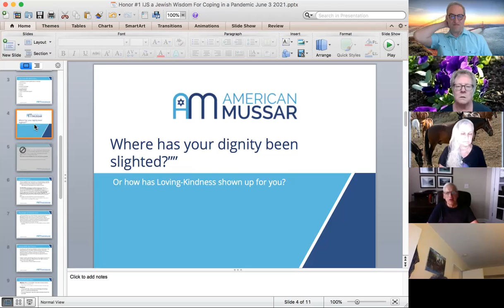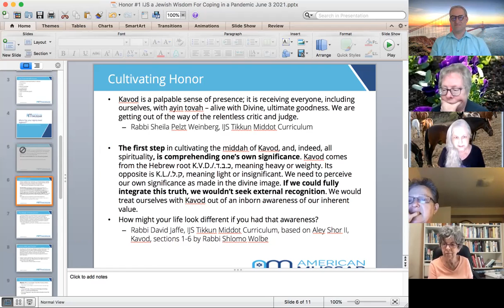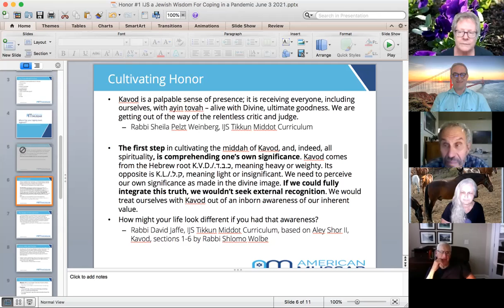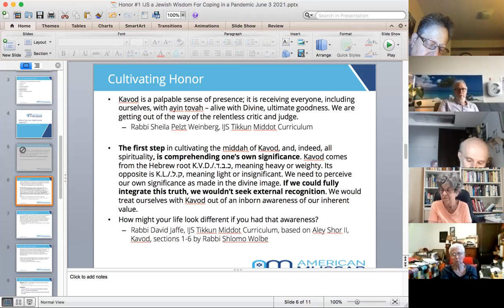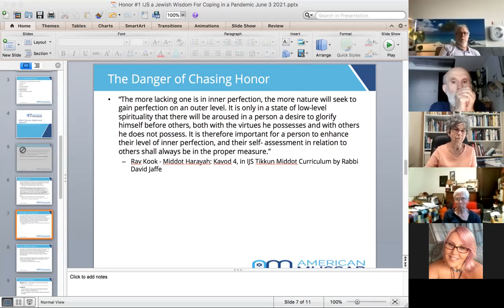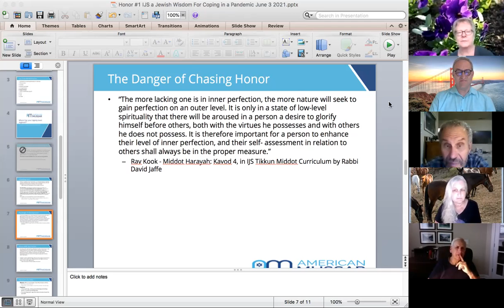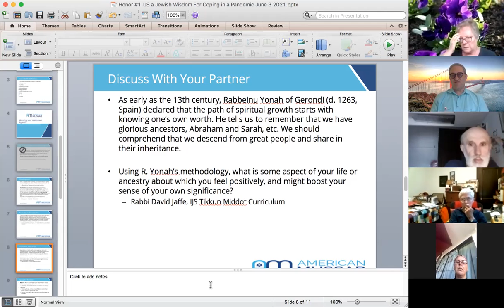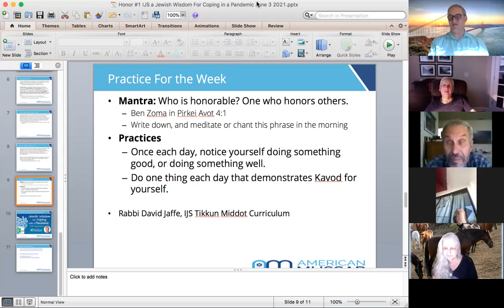Honor #1 IJS a Jewish Wisdom For Coping in a Pandemic June 3 2021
This was the first week practicing the mussar soul trait Honor/Kavod from the Tikkun Middot Curriculum written by Rabbi David Jaffe for the Institute of Jewish Spirituality.

Everyone had an opportunity to share their learnings from the past year, connect to others, and pick a practice for the following week. You are invited to experience this for yourself.

Facilitated by Greg Marcus, founder of AmericanMussar.com, author of "The Spiritual Practice of Good Actions: Finding Balance Through the Soul Traits of Mussar," and Rabbi in training at AJRCA.